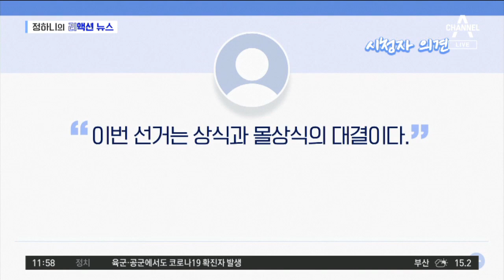[리액션 뉴스]심재철 “탄핵 추진”에…“선을 넘었다” | 뉴스A LIVE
반응으로 보는 뉴스, 리액션 뉴스입니다.

오늘은 이 장면으로 시작합니다.

고민정 전 청와대 대변인이 국회 정론관에서 기자회견을 하고 있네요.

어제 심재철 미래통합당 원내대표가 한 발언 때문이었는데, 심 원내대표 한 라디오 인터뷰에서 이렇게 말했습니다.

심재철 / 미래통합당 원내대표 (어제, CBS라디오 '김현정의 뉴스쇼')
"이번 국회의원 선거를 통해서 저희들이 제1당이 되거나 숫자가 많아지게 되면 탄핵을 추진할 수 있게 될 것입니다."

선거개입 의혹과 관련해 청와대가 몸통이라는 게 드러나면 탄핵을 추진하겠단 건데. 청와대 출신 총선 예비후보들 즉각 발끈했습니다.

과거 노무현 전 대통령에 대한 탄핵 추진을 언급하며 강하게 비판했습니다.

고민정 / 전 청와대 대변인 (어제)
"3년 전 탄핵당한 국정농단 세력들에 경고합니다. 국민의 동의를 얻지 못한 반민주적 탄핵 기도가 어떤 파국을 맞이했는지 되짚어보기 바랍니다."

서울 구로을에 도전장을 낸 윤건영 전 청와대 국정상황실장은 "정치에도 금도가 있는데 심 원내대표가 선을 넘었다"고 말했습니다.

누리꾼들은 "도를 넘었다", "경솔했다"는 반응입니다.

다음 뉴스도 장면으로 만나보시죠.

영화 기생충의 주역들이 청와대에 모였습니다.

기생충의 아카데미 4관왕을 축하하는 자리였는데, 대통령 내외와 함께한 오찬에는 짜파구리도 나와 화제였습니다.

웃음이 끊이지 않았던 현장 분위기 영상으로 만나보시죠.

김정숙 / 여사 (어제)
"사랑의 불시착. 미안합니다. 남북 이야기라 안 볼 수가 없어서."

"사랑의 불시착은 현빈 배우 때문에 (보게 됐다.)"

"박소담 배우. 제시카송 가사는 누가 정해준 거예요?"

박소담 / 배우 (어제)
"감독님께서 다…."

봉준호 / 영화감독 (어제)
"일본 관객들도 그걸 듣는다고 하네요."

문 대통령은 영화 기생충의 사회의식에 깊이 공감했다며 한국 영화 산업을 위한 지원을 약속했습니다.

이번 오찬에 대해 누리꾼들, 코로나 19 확진자가 늘고 있는데 짜파구리가 적절하냐며 비판했습니다.

반면 국위선양했는데 격려차원에서 오찬 정도는 할 수 있다는 반응도 있었습니다.

다음은 시청자 반응입니다.

매주 금요일엔 뉴스A라이브에 대한 여러분 댓글 전해드립니다.

잠잠해지나 싶던 코로나 19. 무더기 감염이 속출하며 새 국면에 접어들었습니다. 대구 경북 지역을 중심으로 확진자가 빠르게 늘어나며 첫 사망자까지 나왔는데요.

특히 감염 경로를 알 수 없는 확진자들이 나와 우려가 커지고 있습니다.

뉴스A라이브에서는 시시각각 벌어지는 코로나19 국내 현황과 발원지인 중국 등 국외 소식까지 상세히 전해드렸습니다.

지역사회 감염을 걱정하는 목소리와 서로를 위해 꼭 마스크를 쓰고 다니자는 시청자 댓글이 있었습니다.

총선을 앞둔 여야 정치권 행보도 전해드렸습니다.

민주당에선 서울 강서갑 공천을 두고 조국 내전이 벌어졌고 보수 야권은 3년여 만에 뭉쳤지만 잡음이 일었습니다.

공천을 둘러싸고 내전 양상으로 치달았던 여야 정치권에 대한 쓴소리가 나왔습니다.

오늘 뉴스에 대한 여러분 생각은 어떠신가요.

리액션 뉴스였습니다.

〈평일〉
08시 00분 라디오쇼 정치시그널 (유튜브 라이브)
08시 50분 김진의 돌직구 쇼
10시 20분 김진의 더라방 (유튜브 라이브)
12시 00분 뉴스A 라이브
15시 50분 강력한 4팀
17시 20분 뉴스TOP10
19시 00분 뉴스A

〈주말〉
12시 00분 토요랭킹쇼·뉴스A 라이브
17시 40분 뉴스TOP10
19시 00분 뉴스A